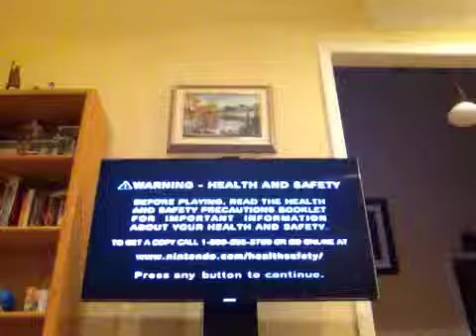PMTTYD part 9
Red Bones!